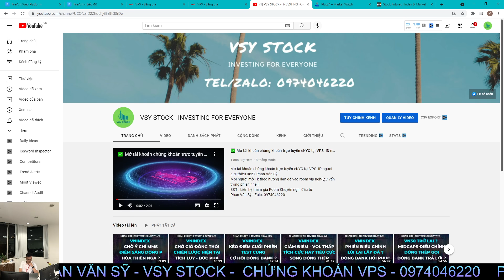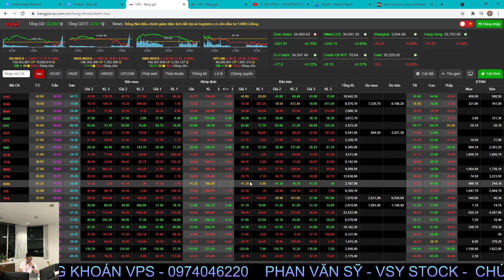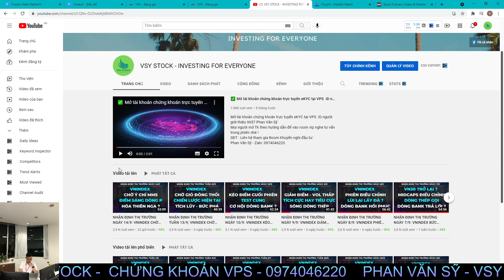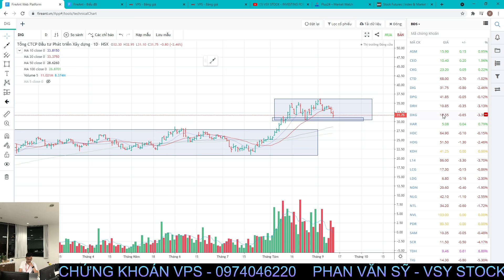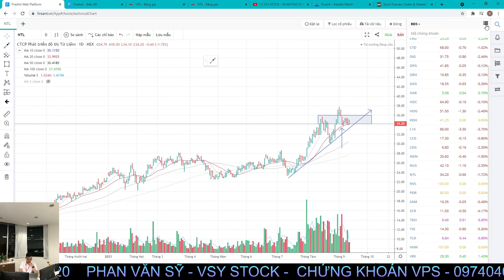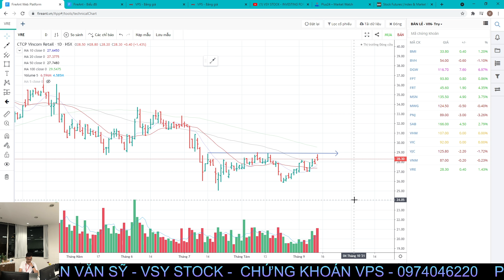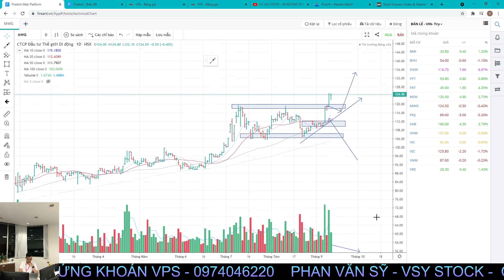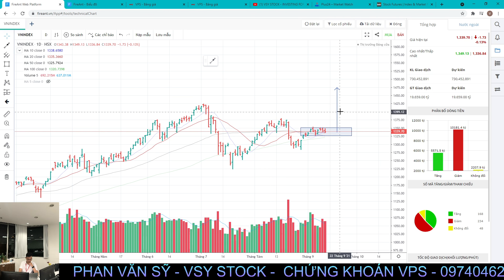NHẬN ĐỊNH THỊ TRƯỜNG NGÀY 15/9: VNINDEX DUY TRÌ BIÊN ĐỘ TÍCH LŨY - TÂM LÝ CHÁN NẢN CỦA NHÀ ĐẦU TƯ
KHAI GIẢNG DỰ KIẾN: THÁNG 9/2021